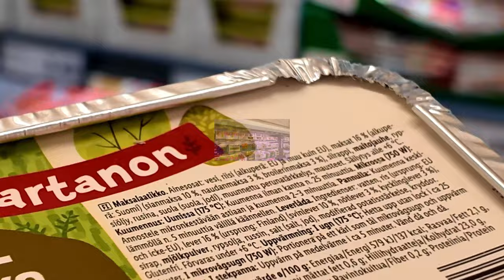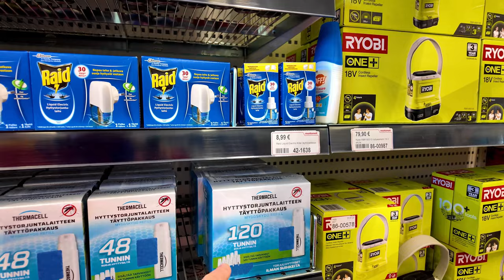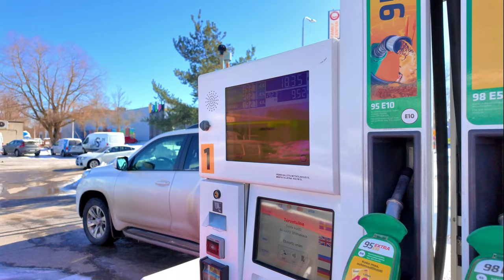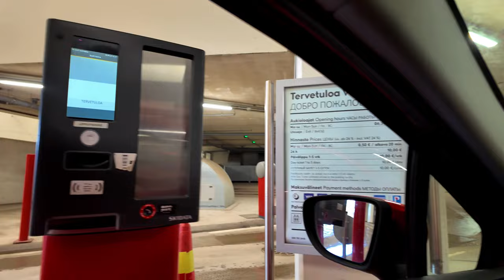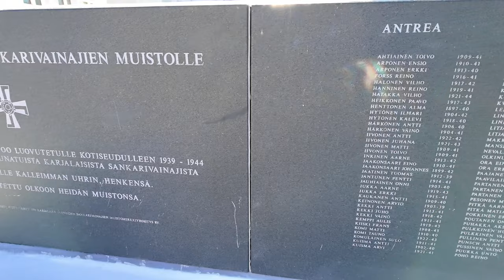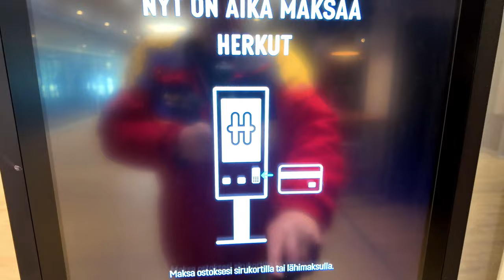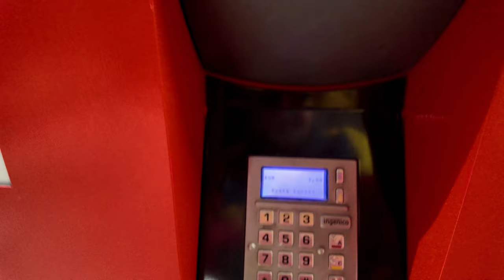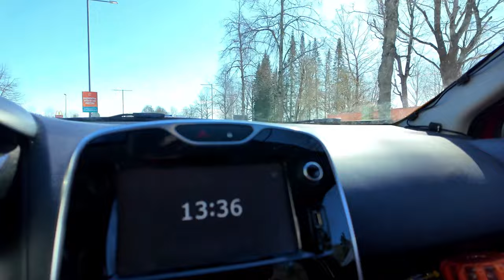Finnland VLOG: Fahrt nach Lappeenranta: Shopping in Finnlands wunderschöner Stadt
Begleite mich in meinem Finnland VLOG auf einem Einkaufsbummel durch die schöne Stadt Lappeenranta in Finnland! ️ In diesem Finnland VLOG zeige ich dir einige der interessantesten Geschäfte und gebe dir hilfreiche Tipps, damit dein Einkaufserlebnis reibungslos verläuft.
Einkaufserlebnisse der besonderen Art
Lass dich von den einzigartigen Einkaufszentren und Supermärkten in Lappeenranta überraschen.  Du wirst sehen, dass hier vieles anders ist als in Deutschland! 🇩🇪 Von innovativen Bestellautomaten für das Mittagsmenü bis hin zu modernen Tank- und Parkautomaten - entdecke die Besonderheiten des finnischen Alltags.
Weitere Highlights auf dem Kanal
So zeige ich dir noch mehr von Finnland, z.B. interessante Museen, spannende Veranstaltungen und Einblicke in das alltägliche Leben. 🇫🇮
Jetzt Video ansehen und Lappeenranta virtuell erkunden! ▶️
Weitere Informationen:

➕KARTE

Schau dir den Ort auf meiner Karte an. Hier findest du alle meine Drehorte

Producer
Oliver Wischnewski

Music
Flatline (Instrumental Version) - Aiyo
It's All in the Files - Wendel Scherer
Nobody Loves Me Better (Instrumental Version) - Sture Zetterberg
Together in Motion - Erik Fernholm
Under The Stars - Squiid

Picture & Video
Oliver Wischnewski

FINNLANDINFO

© SuomiOlli/FinnlandInfo

Likes, subscriptions and comments help me to grow my channel!